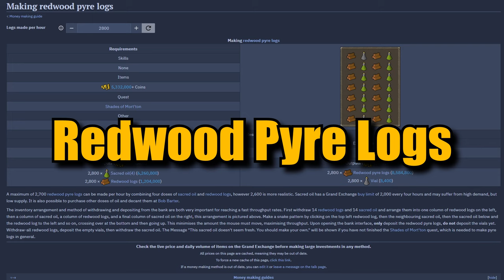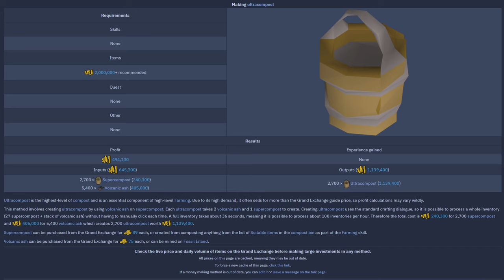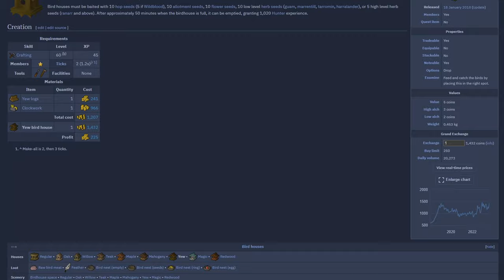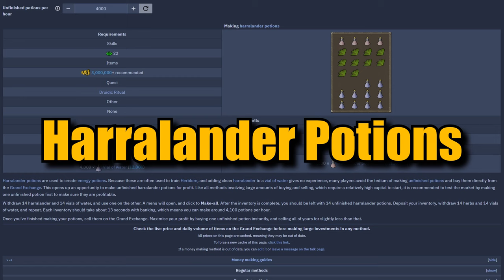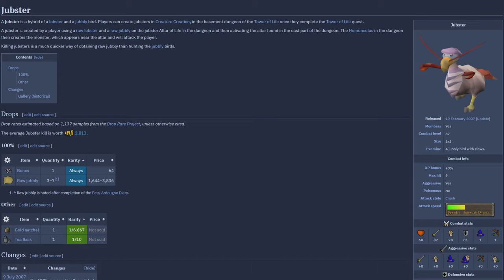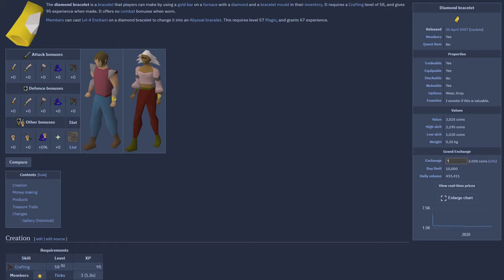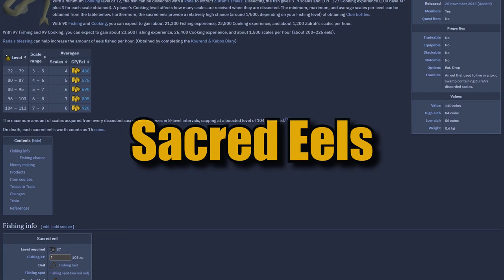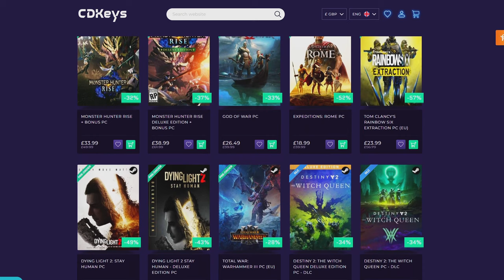Complete Season 8 | Testing OSRS Wiki Money Making Methods | Money Making Guide 2023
In this series, I experiment with money-making methods sourced from both the OSRS Wiki and your recommendations. I dedicate an hour to each method to gauge its effectiveness in generating wealth. At the end of the hour, I select a lucky winner using a random name picker, and they receive the earnings.

Like always I'd love to get some feedback and for you to let me know which money maker you would like to see next on the channel.

• Leave your money makers in the comments and if I use your method you'll win yourself and extra 200k plus all the profits from that video!

🕒 Timestamps:
00:00:00 - Intro
00:00:13 - Making Redwood Pyre Logs
00:06:06 - Fletching Yew Longbows
00:12:09 - Making Ultra Compost
00:16:10 - Mining Basalt
00:20:08 - Mixing Guam Potions
00:23:57 - Cooking Sea Turtles
00:27:13 - Crafting Yew Birdhouse
00:32:10 - Mixing Harralander Potions
00:36:54 - Making Raw Summer Pies
00:42:09 - Pickpocketing Paladins
00:47:11 - Killing Jubsters
00:53:18 - Cooking Monkfish
00:57:05 - Blowing Unpowered Orbs
01:01:46 - Making Diamond Bracelets
01:06:37 - Fishing Sacred Eels
01:11:15 - Smithing Bronze Dart Tips
01:16:14 - Money Maker Leaderboard

🔗 CDKeys: for the best and cheapest prices on your games

Share your thoughts and experiences in the comments section below. Happy gaming, adventurers!